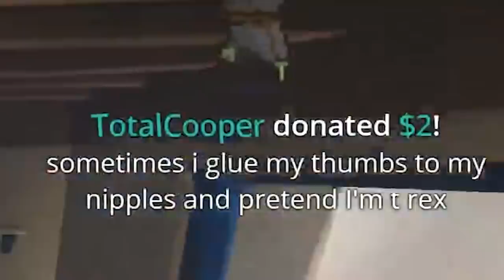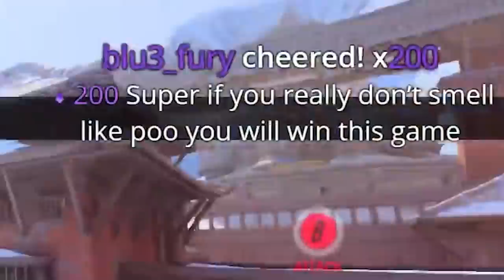Overwatch players are making me lose my mind